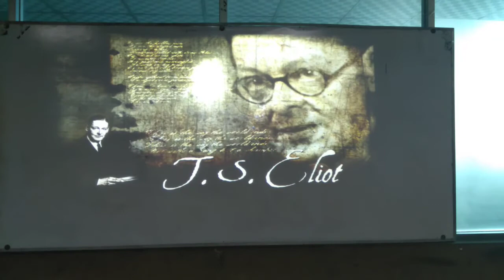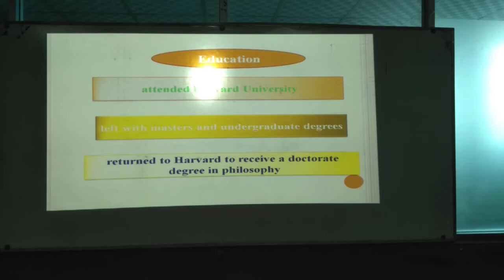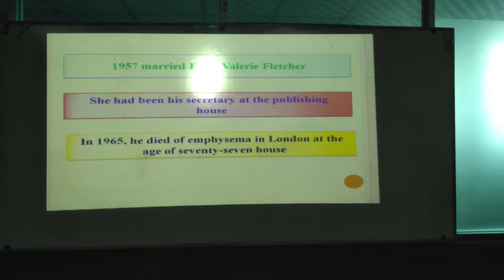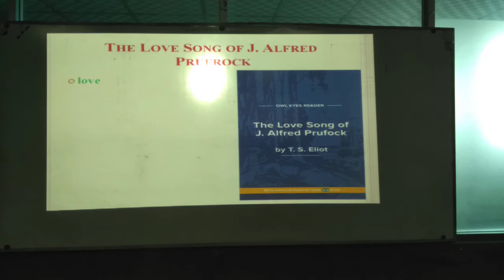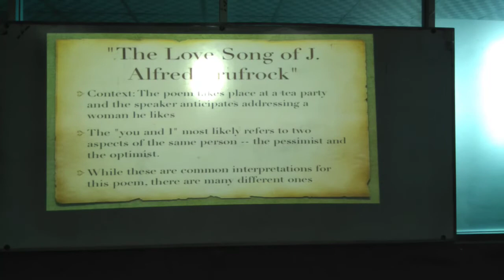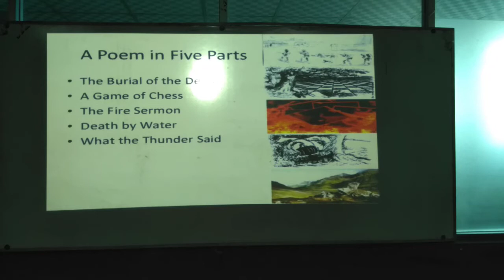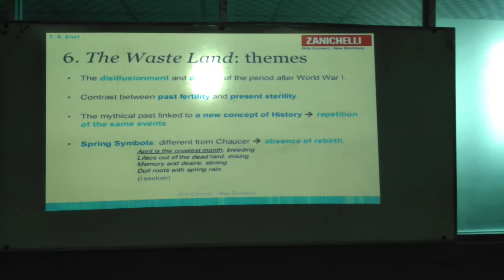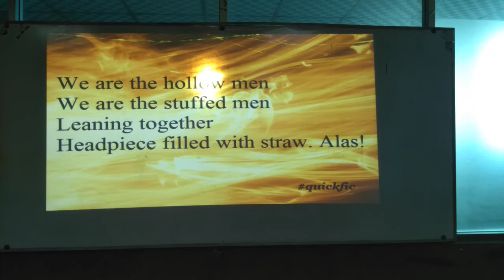T S Eliot | A Short Biography of T S Eliot| The West Land | The Hollow Men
April is the cruellest month, breeding
Lilacs out of the dead land, mixing
Memory and desire, stirring
Dull roots with spring rain.

We are the hollow men
    We are the stuffed men
    Leaning together
    Headpiece filled with straw. Alas!

This is the way the world ends
    Not with a bang but a whimper.